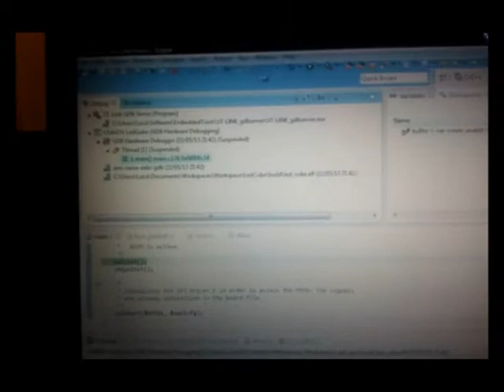Led Cube 5x5x5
Led Cube 5x5x5 based on ChibiOS-RT running on STM32F4-Discovery board.